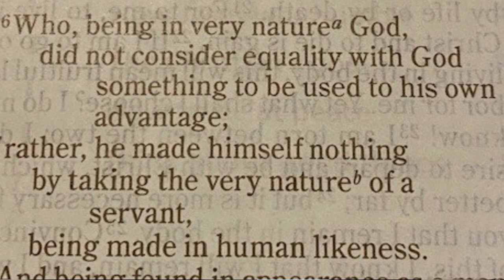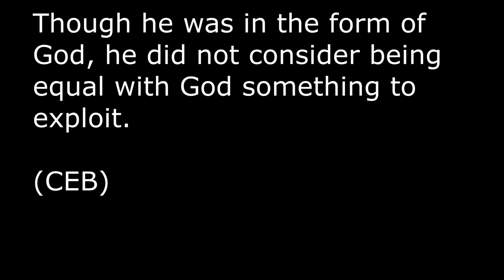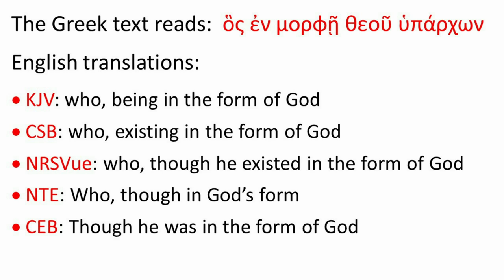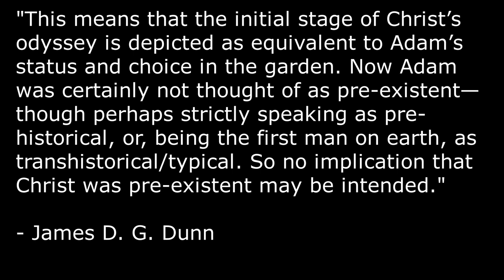Jesus as the "Form of God" in Phil 2:6 - Nazareth to Nicaea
This episode is part of a series on Phil 2:6-11, this time, we look at the meaning of the phrase "form of God" (morphē theou), including:

Does "form of God" mean appearance or does it speak to a divine nature?
Does "form of God" imply an Adam Christology?

Recommended Reading:

George H. van Kooten: “Image, Form and Transformation: A Semantic Taxonomy of Paul’s ‘Morphic’ Language,” in Jesus, Paul and Early Christianity, eds. Rieuwerd Buitenwerf, Harm W. Hollander, and Johannes Tromp (NovTSup 130; Leiden: Brill, 2008), 213-42.

David Steenburg, “The Case Against Synonymity of Morphē and Eikon,” JSNT 34 (1988): 77-86.

Yongbom Lee, The Son of Man as the Last Adam: The Early Church Tradition as a Source of Paul’s Adam Christology (Eugene, OR: Pickwick, 2012), 44-63.

Nicholas A. Meyer, Adam’s Dust and Adams Glory in the Hodayot and the Letters of Paul: Rethinking Anthropogony and theology (NovTSup 168; Leiden: Brill, 2016), 147-62.

Markus Bockmuehl, “‘The Form of God’ (Phil 2.6): Variations on a Theme of Jewish Mysticism,” JTS 48 (1997): 1-23